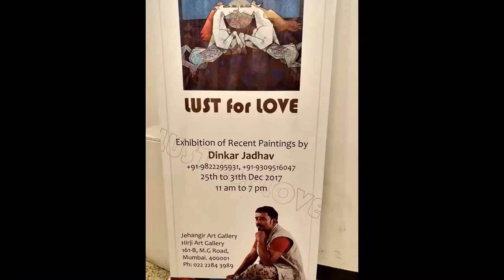Video Story - Lust for Love by Kratika V. Pouranik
The was shot at Jahangir Art Gallery.

Published with the consent of the Author.